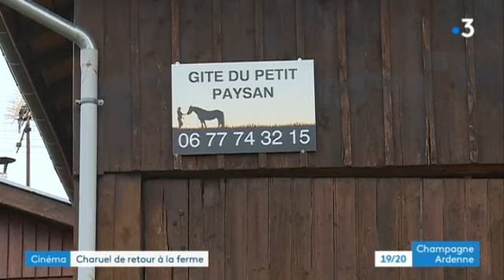Documentaire de Hubert Charuel : "les vaches n'auront plus de nom"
Il avait emporté le césar du meilleur premier film avec "Petit Paysan". Le Haut-Marnais Hubert Charuel creuse de nouveau son sillon agricole avec un documentaire diffusé lundi  lundi 2 mars à 23h30 sur France 3 Grand Est. "Les vaches n'auront plus de nom" racontent la fin de l'exploitation agricole de ses parents. Tiphaine Le Roux et Stéphane Janeczko ont rencontré le réalisateur de ce court métrage de 50 minutes à Droyes son village d'enfance.